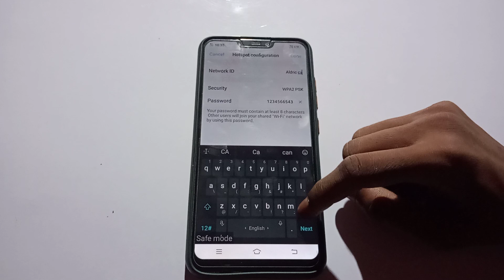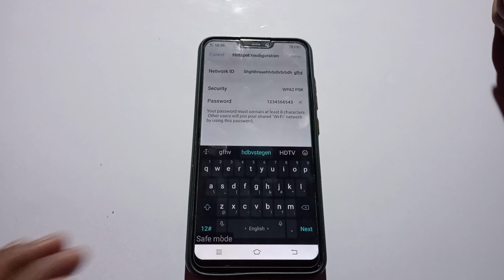how to change hotspot name in Vivo nex mobile